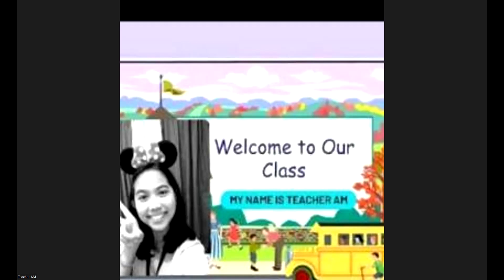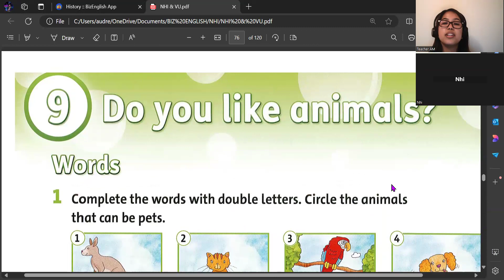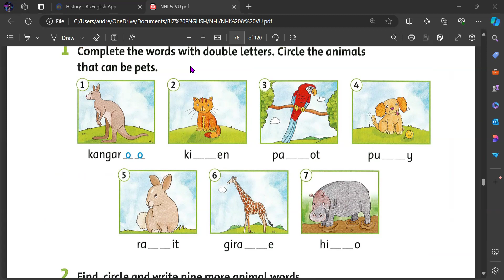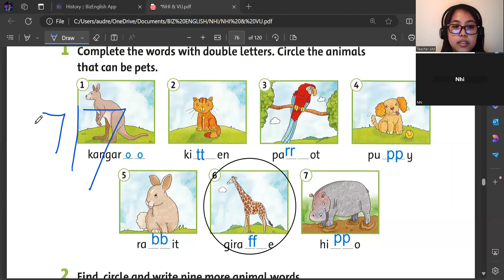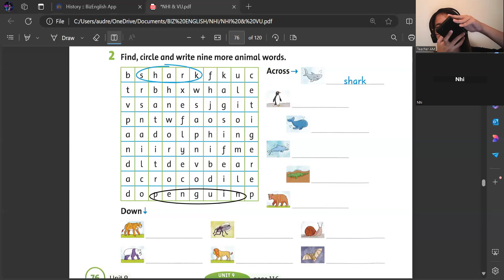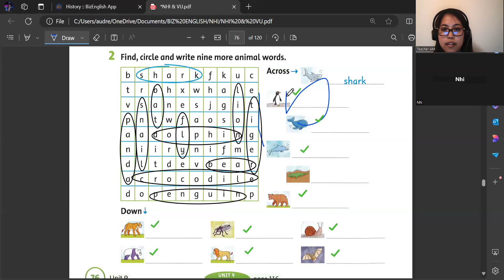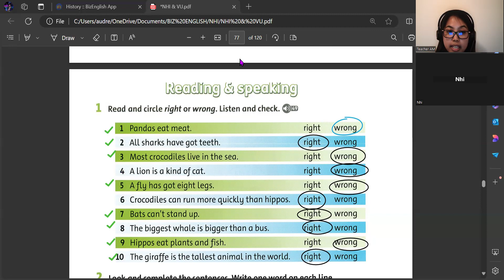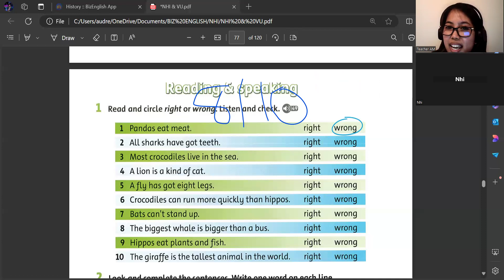NHI- GET READY FOR MOVERS- JUNE 6, 2024